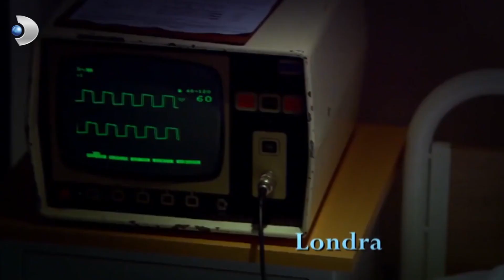Bahar'ın Ameliyatı Kötü Geçti! - Öyle Bir Geçer Zaman Ki 100.Bölüm